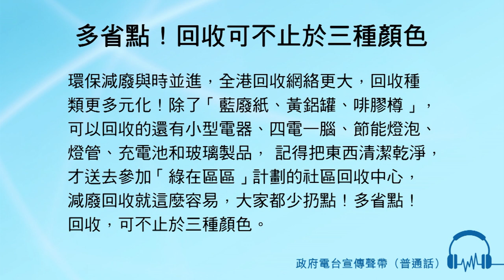多省點！回收可不止於三種顏色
男旁白:
環保減廢與時並進
全港回收網絡更大，回收種類更多元化！
除了「藍廢紙、黃鋁罐、啡膠樽」
可以回收的還有小型電器、四電一腦、節能燈泡、燈管、充電池和玻璃製品，
記得把東西清潔乾淨
才送去參加「綠在區區」計劃的社區回收中心，
減廢回收就這麼容易
大家都少扔點！多省點！
回收，可不止於三種顏色。